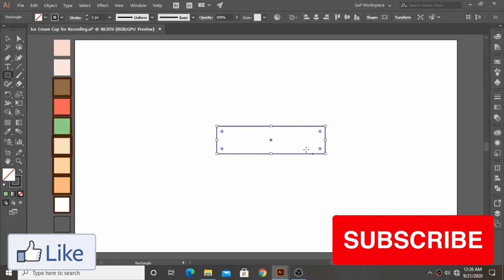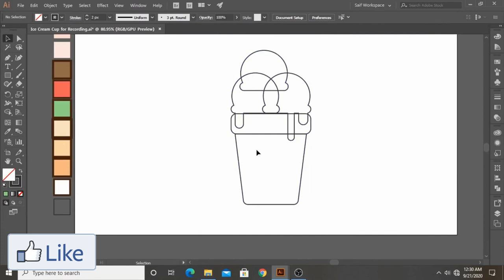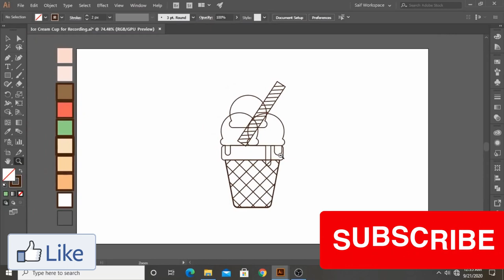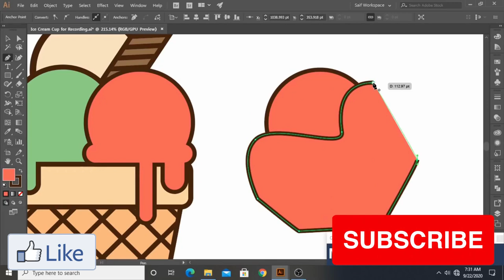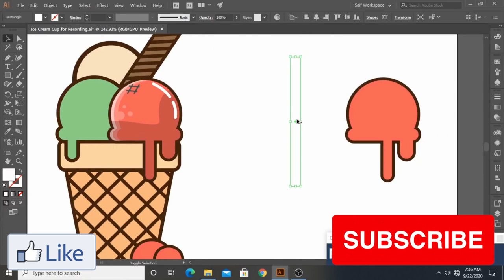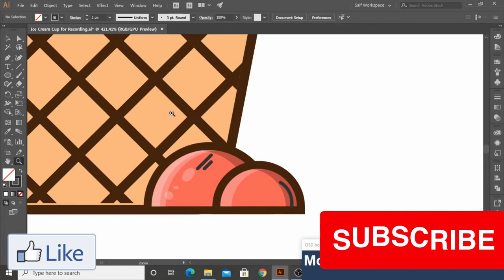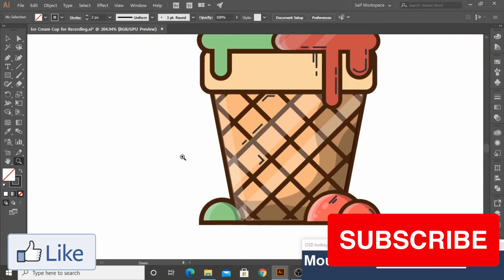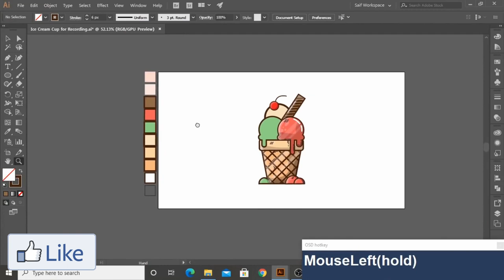Adobe Illustrator CC Tutorial IceCream illustration#beginnertutorials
Adobe Illustrator is a vector graphics editor and design program developed and marketed by Adobe Inc. Originally designed for the Apple Macintosh, development of Adobe Illustrator began in 1985. Along with Creative Cloud (Adobe's shift to monthly or annual subscription service delivered over the Internet), Illustrator CC was released. The latest version, Illustrator 2022, was released on October 26, 2021, and is the 25th generation in the product line.